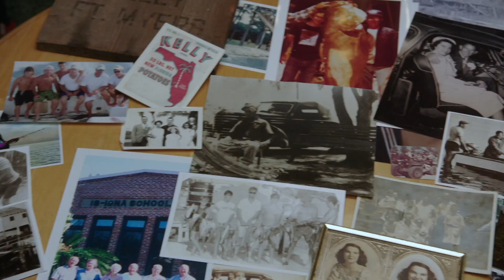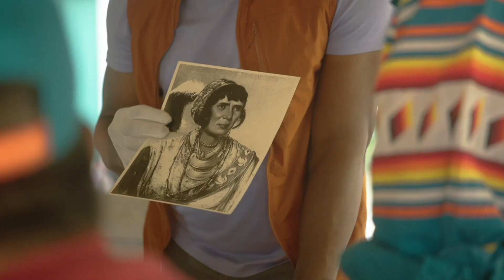Family Pictures USA | Official Preview | PBS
Once you see America through family pictures, you will
never see this country the same way again. Tour towns across America through the lens of family photo albums in a two-night special with host Thomas Allen Harris. FamilyPicturesUSA premieres Mon, Aug 12, 2019, at 9/8c on PBS.